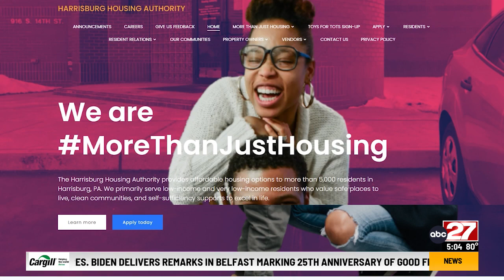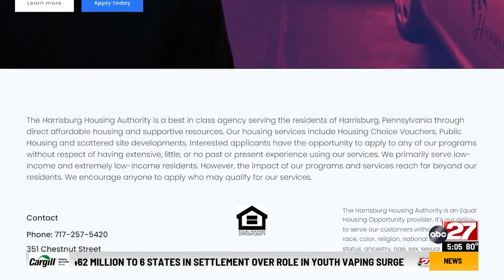Vouchers to be given to Harrisburg residents